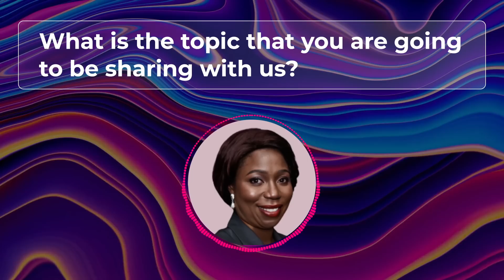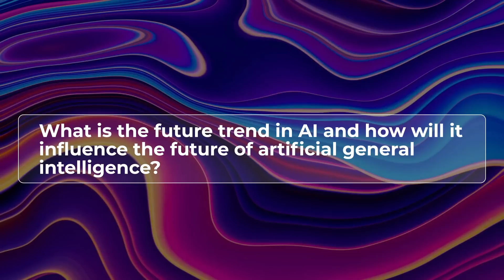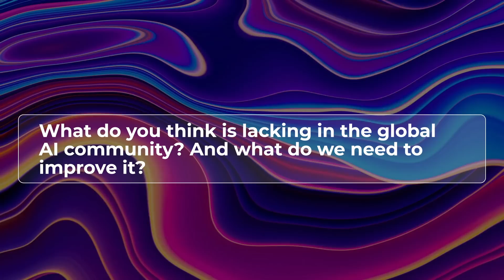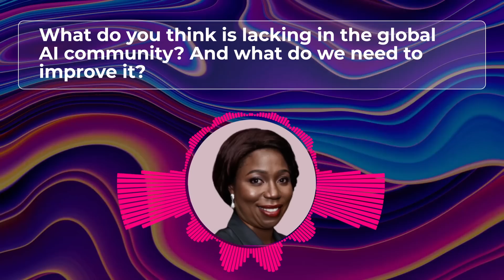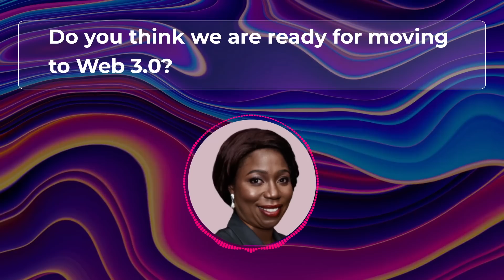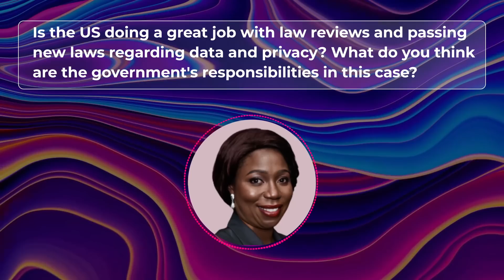U.S. Department of Commerce’s Data Scientist Addresses Using AI and Data to Provide Solutions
In this interview with Wow AI, U.S. Department of Commerce’s Data Scientist, Dr. Ola Olude-Afolabi discusses responsible AI and the future of AI.

If you're interested to hear more, join our Worldwide AI Webinar that is taking place at the end of September. You'll have access to brilliant presentations and a special panel delivered by top AI experts in the industry from all over the world, for FREE at the comfort of your home.

You'll also have a chance to win up to $10,000 in cash by leaving your interesting questions during our speakers' LIVE session!

Here’s how it works 👇

 1️⃣ Reserve your spot to attend our webinar for free here
 2️⃣ Join LIVE sessions on Sept 29-30, engage directly with our speakers by asking them your toughest questions
 3️⃣ At the end of each session, our speakers will decide which question they think is the most interesting.

Prize details 💵

🏆300 USD for each winner of each keynote session
🏆500 USD for each winner of each panel session

Don't miss this opportunity to learn and earn!

🔸 Event details
Time zones: 9:00 AM - 6:00 PM New York Time